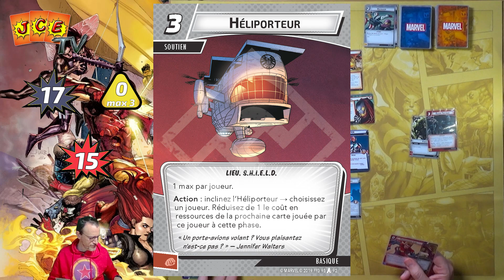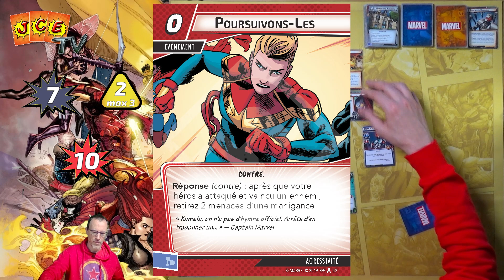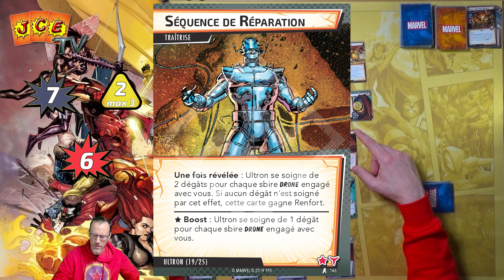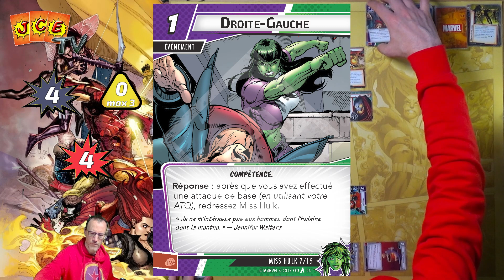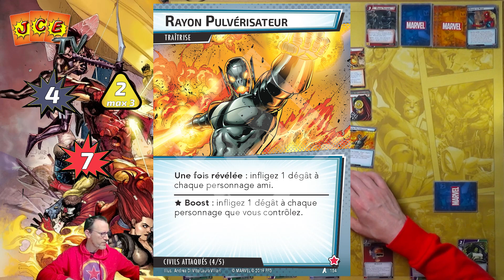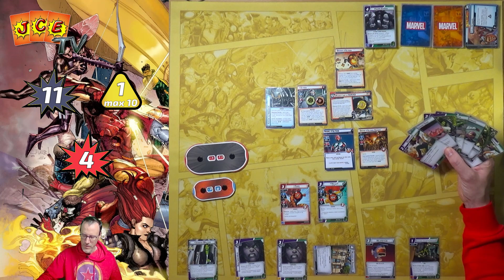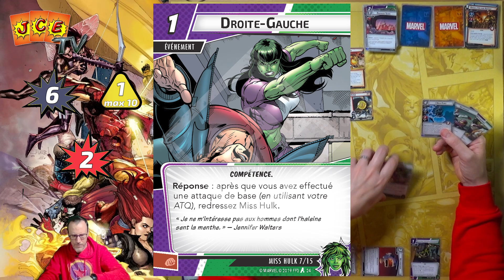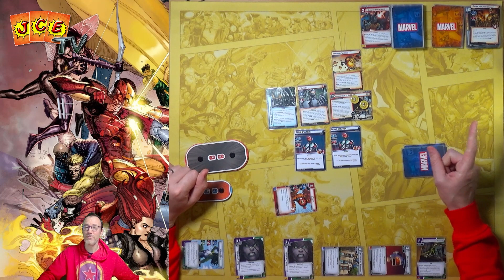💚Miss Hulk vs Utron - Retrogaming #15 [Marvel Champions JCE]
Miss Hulk, la mal-aimée, gardera-t-elle son sang froid face à la horde de drones d'Ultron ?

Dans ce challenge retrogaming pour Marvel Champions, le jeu de cartes, Shep joue un deck préconstruit personnalisé : il s'autorise 10 cartes à changer maximum dans la decklist officielle. Sera-ce suffisant pour venir à bout de toutes les menaces des méchants ?